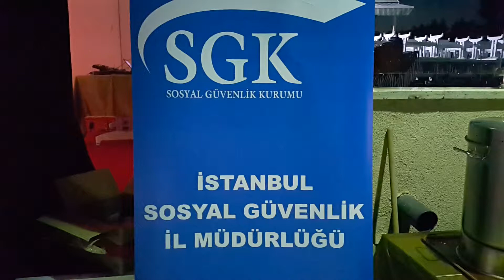TUZLA SGK İFTARDA BULUŞTU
BAŞKAN YAZICI: SGK Hiç Şikayet Almadığım Önemli Ender Bir Kurum